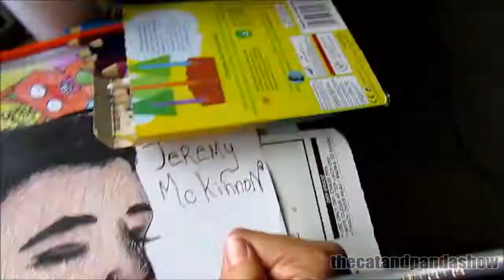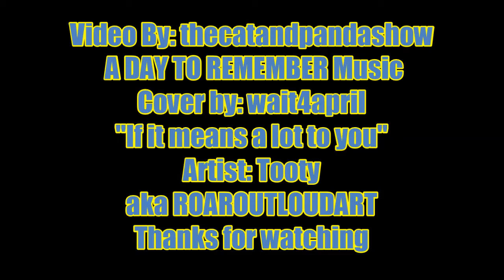Lets DRAW Jeremy Mckinnon (ADTR) fan art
Drew Jeremy with markers & color pencils to keep myself entertained for a bit.